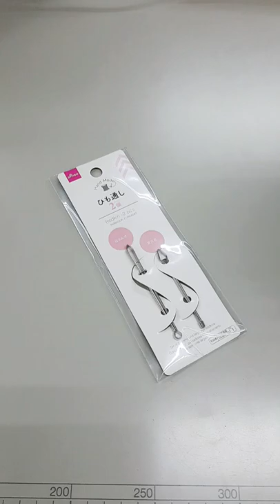目からウロコ!?これの使い方知ってましたか？『ゴム通し・ひも通し』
100均にある「ひも通し」の中で『耳穴式』ってやつの使い方を「知らなかった！」って方もいらっしゃるようなので
紹介します。

私はこの形のひも通しが一番好きです。